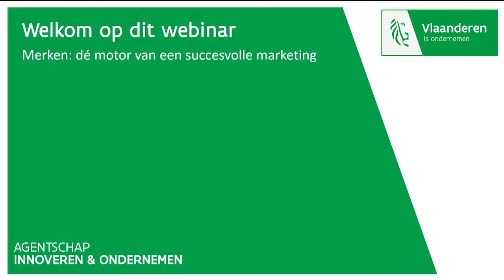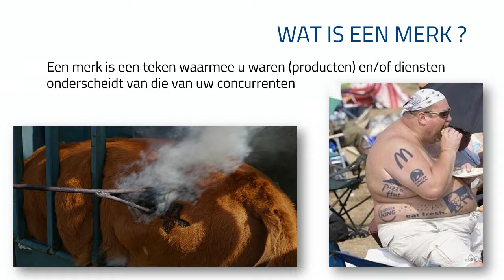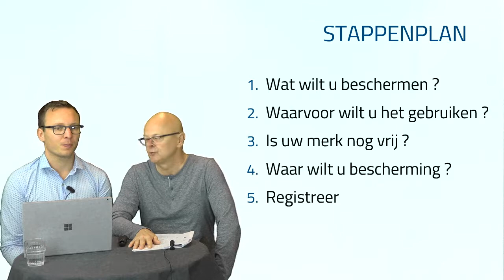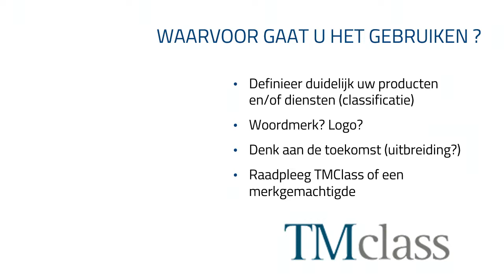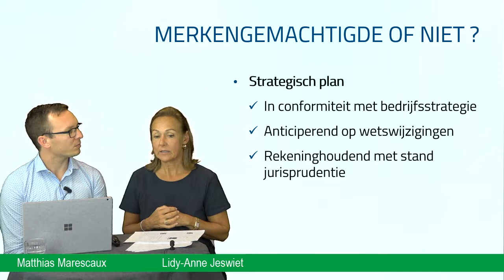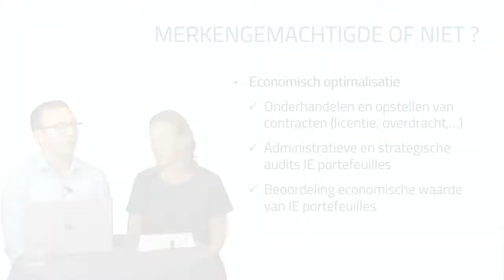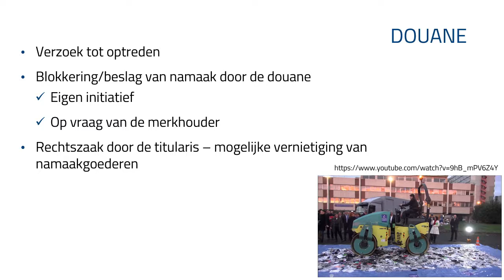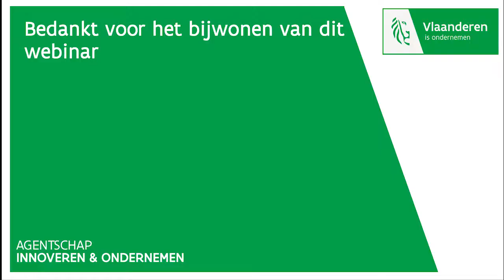Merken; de motor van een succesvolle marketing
Bedrijfsadviseur Matthias Marescaux heeft Lidy-Anne Jeswiet (BMM en Kirkpatrick) en Bruno Vanderschoot (BOIP) te gast om over het belang van merken en de mogelijkheden te praten. Ook wordt er aandacht besteed aan het voordeel van het inschakelen van een merkgemachtigde, douane en namaak. Dit is een opname van een live webinar.